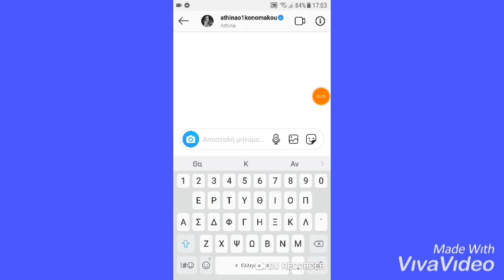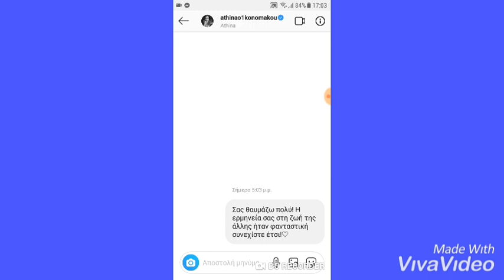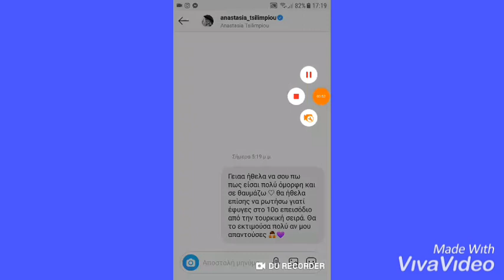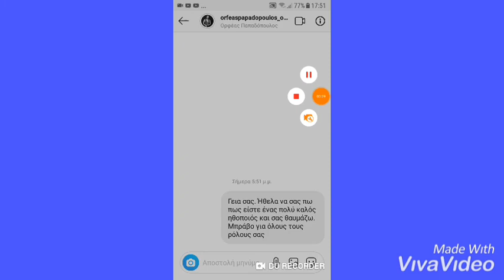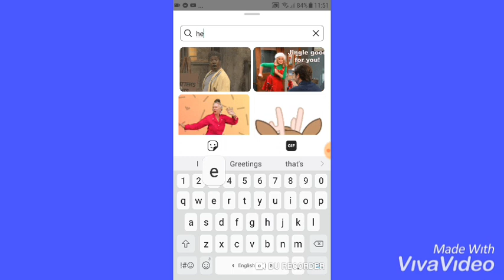Στέλνω μήνυμα σε Έλληνες διάσημους *απάντησαν*¿ |Greek Series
Πρώτο βίντεο για το 2020!🎉
Σε αυτό το βίντεο στέλνω μήνυμα σε Έλληνες διάσημους. Δείτε ποιοι απάντησαν.
⚠️Έχασα κάποια κλιπακια όποτε στο τέλος υπάρχουν και κάποιες έξτρα απαντήσεις⚠️

Κάντε like
Πείτε μου στα σχόλια ιδέες για βίντεο
* ελπίζω να βγάζετε τα γράμματα στο βίντεο
-βάλτε ήχο 🔊

Καλή χρονιά σε όλους 🎄🎉
Byee